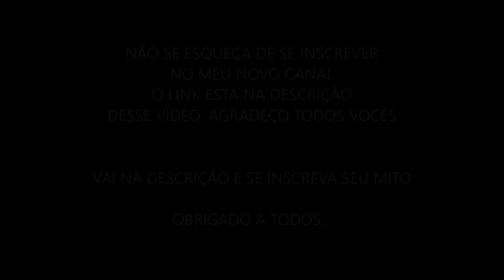NOVIDADE NÃO DEIXE DE ASSISTIR ESSE VÍDEO!!